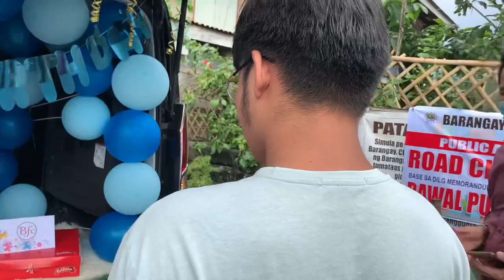DAHIL BALIK ESKWELA NA, HINDI NIYA INASAHAN AND DELIVERY NG LAPTOP LALO NA'T WALA NAMAN SYA ORDER,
DAHIL BALIK ESKWELA NA, HINDI NYA INASAHAN ANG DELIVERY NG LAPTOP SA KANYA LALO NA'T HINDI NAMAN NYA ORDER, NAKU SA LAKI NG HALAGA LAGOT SYA SA KANYANG LOLA

Wala man kami dyan ngayon sa tabi mo lagi mo tandaan mahal na mahal ka namin"

HAPPIEST 15th BIRTHDAY
JUSTINE CHRISTIAN ADRIANO
MALOLOS CITY, BULACAN

A loving and generous mother Mrs ROSE CUMAY-AO from CYPRUS 🇨🇾 contacted 🌹BFC FLOWERS AND GIFT ph🇵🇭 to help her surprise her beloved son  today on his  birthday along with surprise present we bring our best selling bouquet of roses with 15K, Pizza, Cake 🎂 and balloons 🎈

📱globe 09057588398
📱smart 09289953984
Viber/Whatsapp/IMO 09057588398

MUSIC; GOD GAVE ME YOU
By: EMMaNUELE VERA